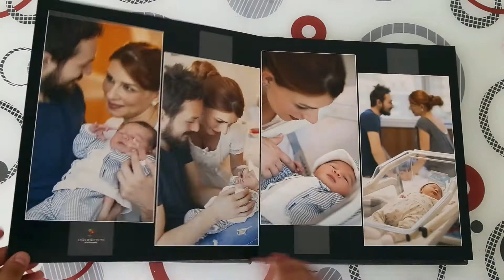Nubuk Deri Panaromik Albüm